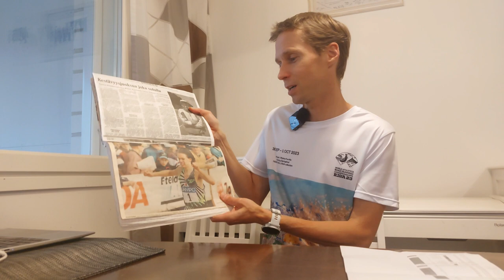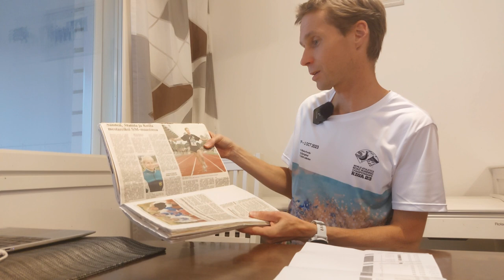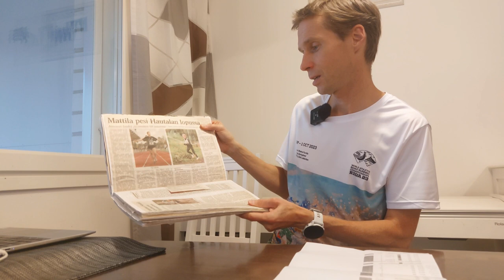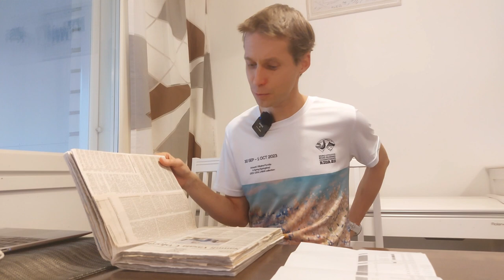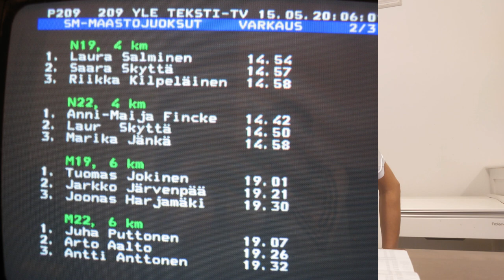Miikan SM-maastot 1996-2023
4 km maastojuoksu/CC
2001 SM   22 -1:09
2002 SM   59 -1:50
2003 SM   25 -1:20
2004 SM   12 -0:40
2005 SM   9 -0:27
6 km maastojuoksu/CC
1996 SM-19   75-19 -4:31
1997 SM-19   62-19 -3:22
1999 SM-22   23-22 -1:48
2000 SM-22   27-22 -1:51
10 km maastojuoksu/CC
2020 SM   24 -2:35
2021 SM   13 -2:35
2022 SM   19 -3:56
2023 SM   31 36:51
12 km maastojuoksu/CC
2006 SM    DNF
2007 SM   15 -1:45
2008 SM   4 -0:49
2010 SM   9 -2:33
2011 SM   7 -1:26
2012 SM   6 -2:07
2013 SM   5 -2:30
2016 SM   10 -2:54
2017 SM   27 -4:36
2018 SM   4 -0:20
2019 SM   23 -5:44
Maastojuoksun sekajoukkuekilpailu
2021 SM  JyväskKU 3 32
Maastojuoksu pitkän matkan joukkuekilpailu
2007 SM  JyväskKU 5 65
2011 SM  JyväskKU 2 18
2012 SM  JyväskKU 1 16
2013 SM   2 23
2016 SM  JyväskKU 3 46
2018 SM  JyväskKU 1 14
2019 SM  JyväskKU 2 43
Maastojuoksu joukkuekilpailu
1997 SM-19  ParkU 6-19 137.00